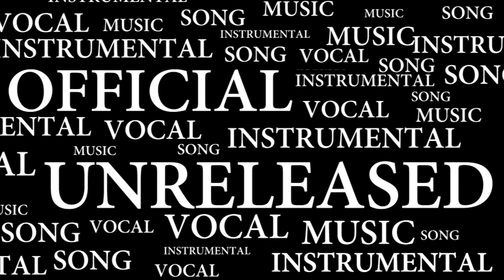Avril Lavigne Move Your Little Self On Unreleased Audio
Avril Lavigne's unreleased songs/ b-sides
Avril Lavigne - Move Your Little Self On (Audio)
From an unreleased promotion CD called "B-Side" recorded 2001
under the label called "Nettwerk Music Group"

Written by ?
Produced by ?

Lyric:

Hey, yeah, oh, oh oh oh oh

I will move my little self on
It won't be very much longer
One day soon, he will find me
I know this because I believe

If I get to know myself better, I will be a little bit stronger
I won't forget everything you told me
Yeah, I miss the way you'd hold me, the word you told me

Things happen for a reason
You'll become a stronger person
When life tears you up, then you'll understand
It's never easy but you'll know when you get there
As it tears you down, it builds you up
Well, it built you up

La la, la yeah

Some girls fall, just like I did
They break our hearts, I should have broke his
Get yourself up, strut along further
My advice, you can do better, just say whatever

It built you up

Well, you said you would love me forever
well, blah blah blah blah blah blah blah
You should maybe watch what you're saying

Licence
Source videos
View attributions